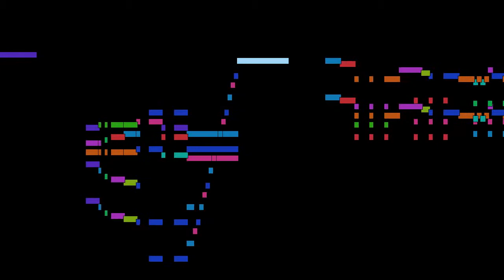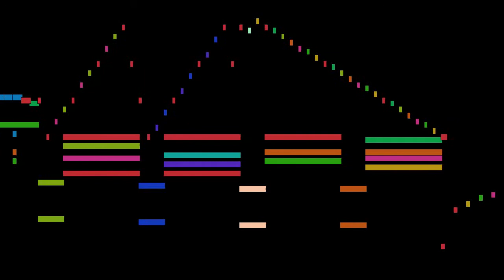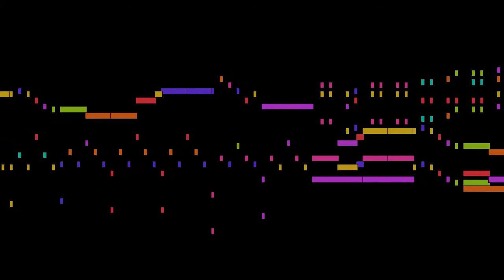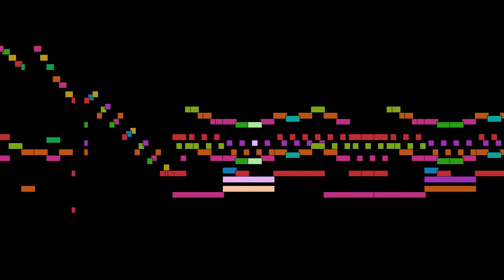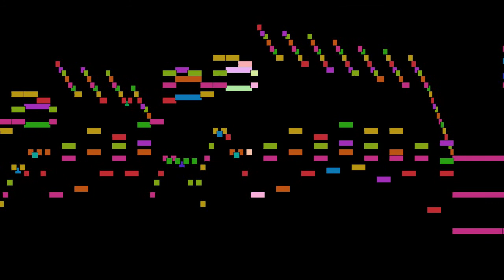Joachim Raff - Rondo Brillant, Op. 7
Rondo Brillant, Op. 7, by Joachim Raff, with animated score.